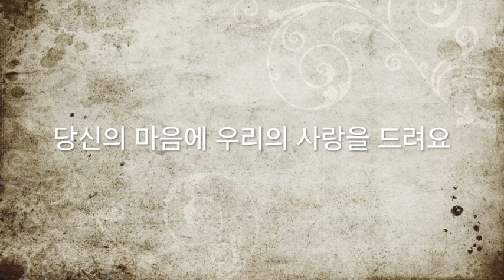[찬양MR] 당신을 향한 노래